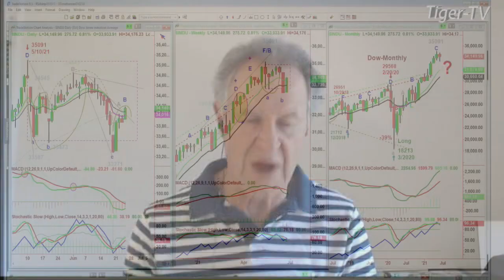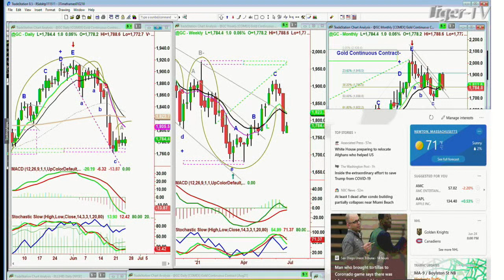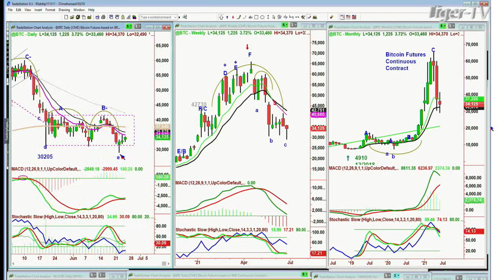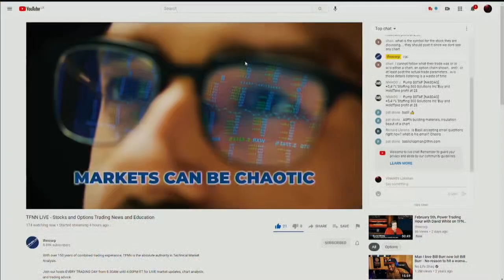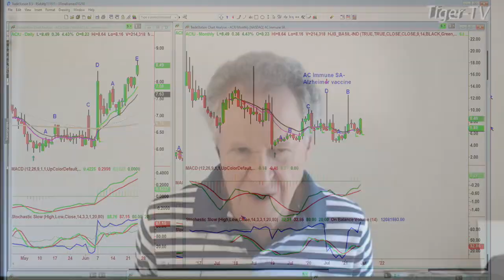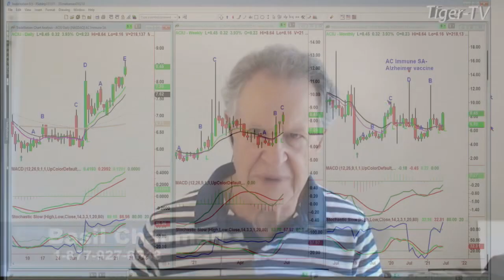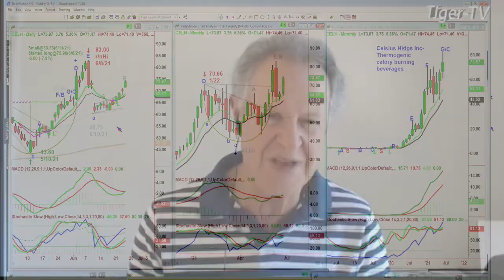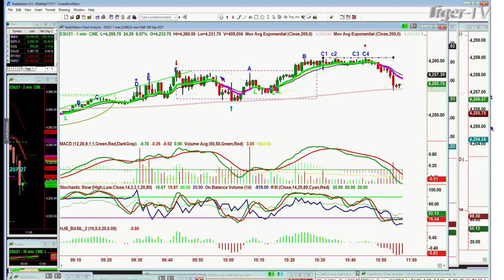June 24th, Tiger Technician's Hour on TFNN - 2021